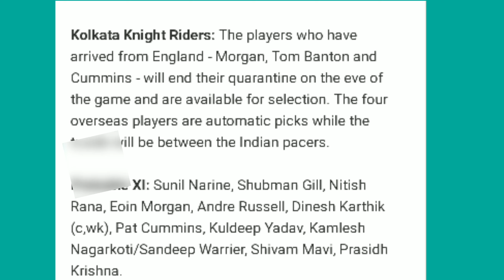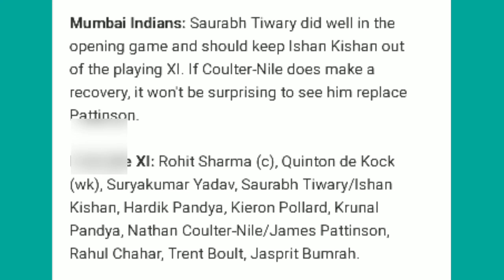KKR Vs Mumbai Indians Today's Team 2020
" Rishu Sports "

Mumbai Indians Team 2020
mumbai indians team
mumbai indians team 2020 tamil
mumbai indians team status
mumbai indians team 2020 practise
mumbai indians today news
kolkata today news
kolkata today news hindi
kolkata today news weather
kolkata team
kolkata team ipl 2020
kolkata team status
kolkata match
kolkata team ke khiladi
kolkata team dubai
kolkata vs mumbai 2020
kolkata vs mumbai ipl 2020
kolkata vs mumbai match
kolkata vs mumbai
kolkata vs mumbai dream 11 team
kolkata knight riders
kolkata knight riders squad 2020
mumbai indians vs kkr